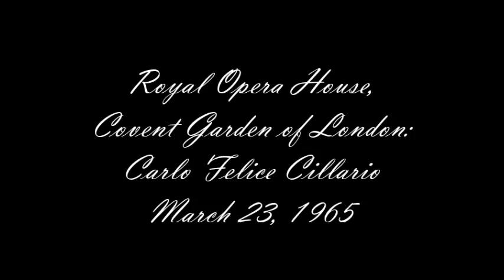Renata Scotto & Luciano Pavarotti. Un di felice. La Traviata.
Verdi
LA TRAVIATA
Royal Opera Covent Garden
Giuseppe Verdi – LA TRAVIATA
Violetta Valery - Renata Scotto
Alfredo Germont - Luciano Pavarotti
Giorgio Germont - Peter Glossop
Flora Bervoix - Noreen Berry
Annina - Leah Roberts
Gastone - John Dobson
Dottore Grenvil - David Kelly
Barone Douphol - Dennis Wicks
Marchese d'Obigny - Ronald Lewis
Chorus and orchestra of the Royal Opera House
Conductor - Carlo Felice Cillario
Royal Opera House, Covent Garden of London: March 23, 1965